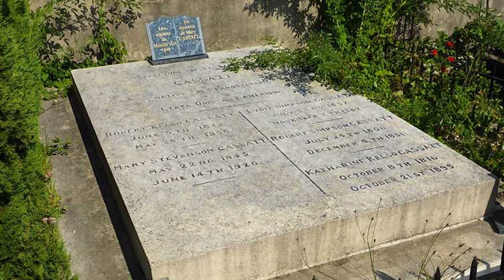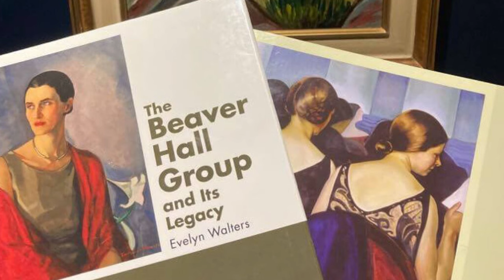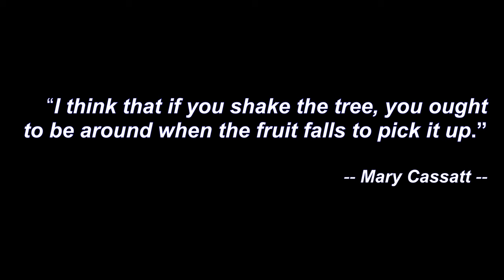Mary Cassatt: The American Impressionist Who Painted Women's Lives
Special thanks to theartstory.org for contribute to this video.
To learn more about Mary Cassatt's Life and works, please

Born: May 22, 1844; Allegheny City, Pennsylvania, United States
Died: June 14, 1926; Château de Beaufresne, near Paris, France
Nationality
Art Movement
Genre: genre painting
Field
Influenced by: Edgar degas , Pierre-Auguste
Art institution: École des Beaux-Arts, Paris, France, Pennsylvania Academy of the Fine Arts, Philadelphia, PA, US
Friends and Co-workers: Edgar Degas

                       :| Learn From Masters |:
                             No Art No Life

0:00 Introduction
00:01:17 Childhood and Education
00:03:16 Mature Period
00:05:33 Little Girl in Blue Armchair (1878)
00:06:47 In the Loge (1878)
00:08:06 Lydia Reading the Morning Paper (No. 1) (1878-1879)
00:11:47 A Woman and a Girl Driving (1881)
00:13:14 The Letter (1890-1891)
00:14:34 The Child's Bath (1893)
00:16:04 Modern Woman (1893)
00:17:26 Late Life
00:18:57 Mother and Child (1905)
00:21:13 The Legacy of Mary Cassatt